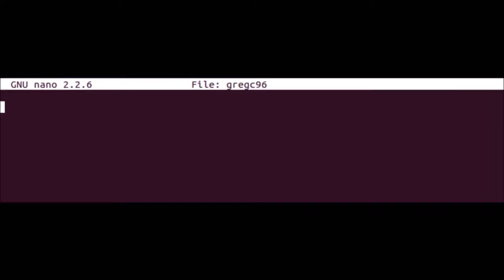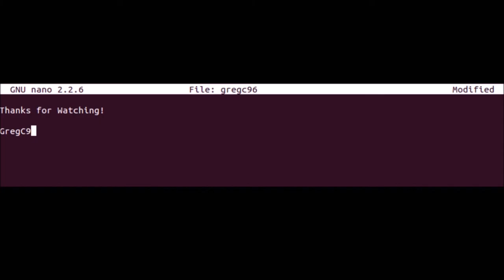I'M NOT WAROWL!!! (CS:GO Solo Queue)